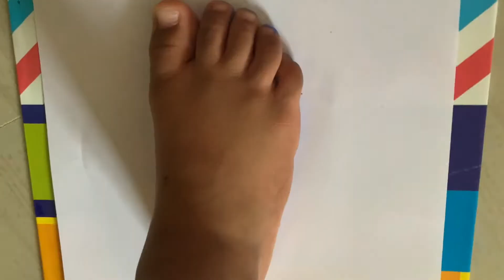Hand and foot print Activity for kids: Rocket ship(craft-16)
Foot print Rocket ship